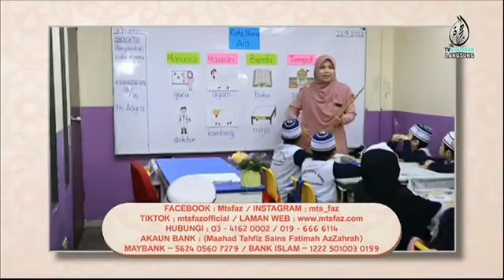MTSFAZ 10 JUL 2023